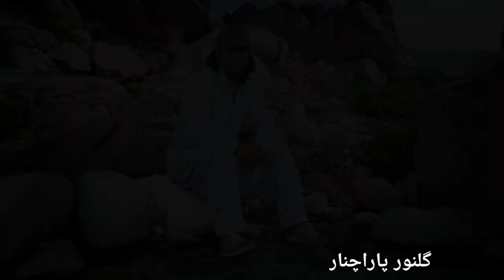ما ھو داسے طمعہ نہ کڑا۔۔ پشتو غمجنہ سندرہ ۔۔۔ pashto 2024 top song ....gulnoor pcr...pashto 2025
pashto best tappay 2024, pashto new song, parachinar song, best pashto ghamjana sandara, bakhan, begram jan, nazia iqbal, fida marwat, falak naz, gulnoor, zeran lalmay